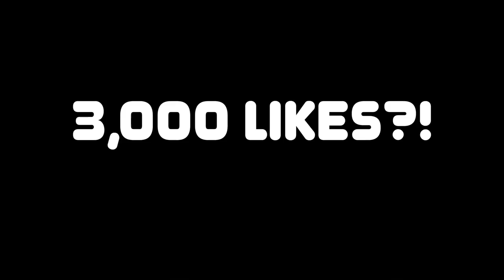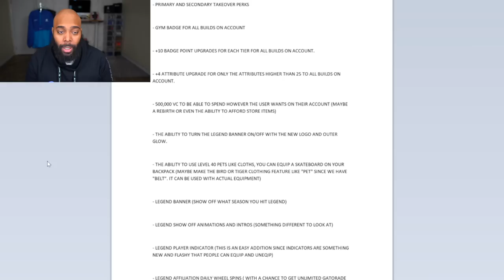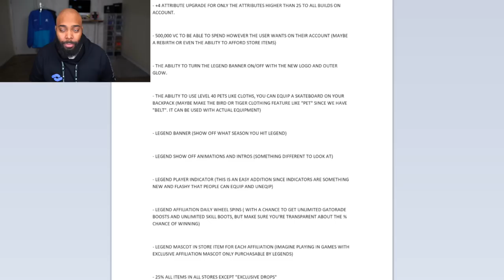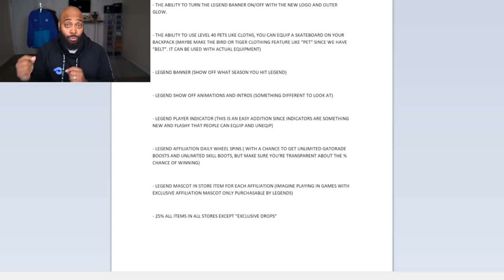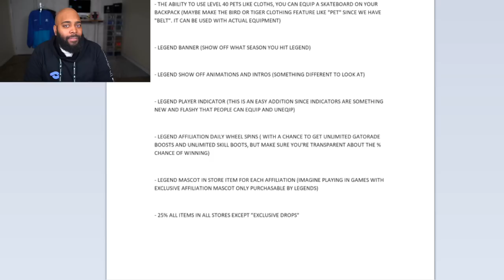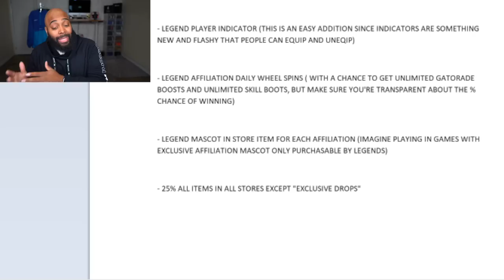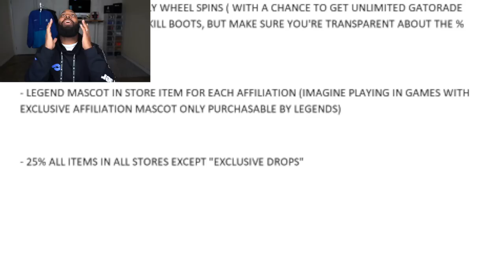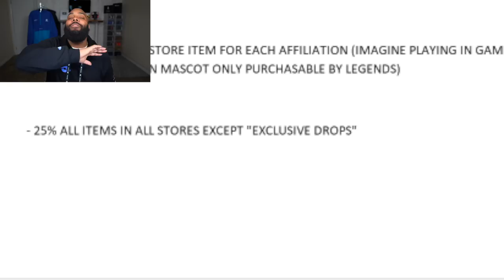NBA 2K22 Should Have Given Us These Legend Rewards Instead...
Let's talk about the LEGEND PARROT reward in NBA 2K22.

It's time to talk about the NBA 2K22 Legend Rewards. I made it to legend 4 days after season 4 started because of Puma Mania and when I saw my rewards i was sick to my stomach. Hopefully these ideas get implemented.